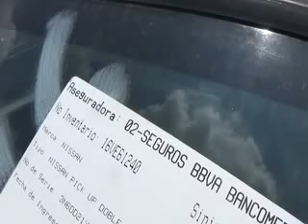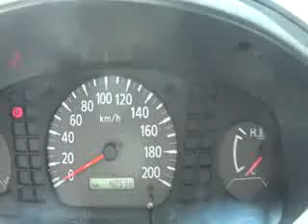SUBASTASMA NISSAN, NP300 2015